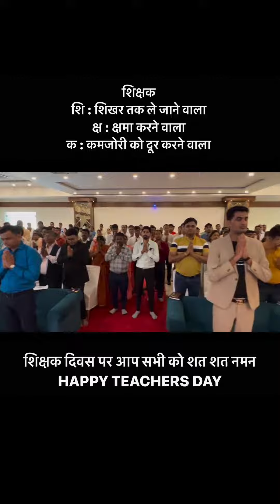Teacher's Day Special || Safe Shop India 🏆🌎💯💎